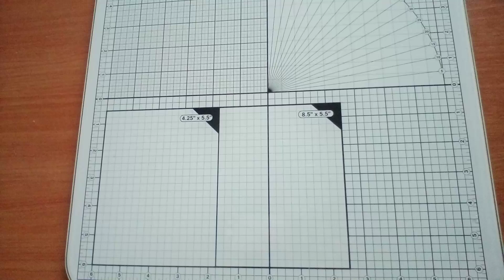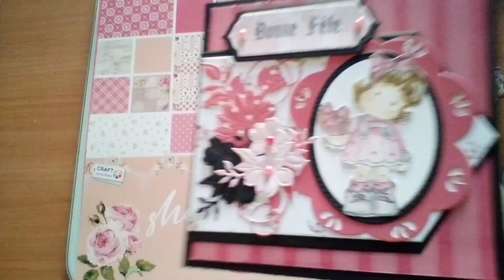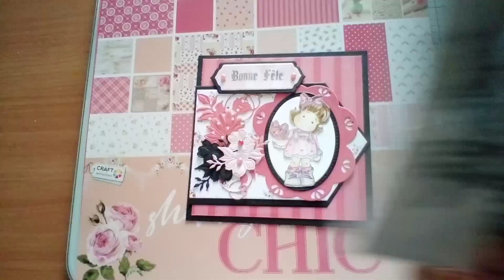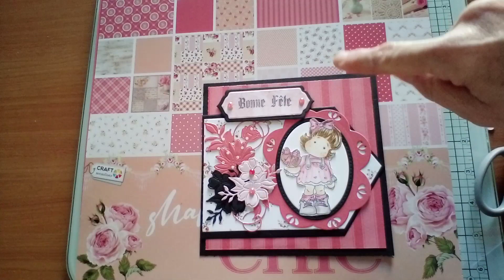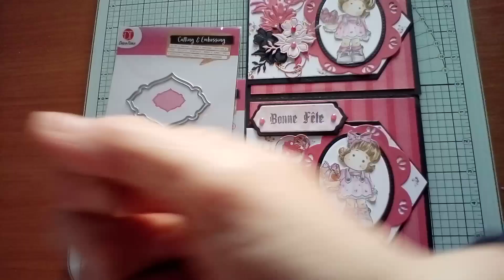TUTO CARTE MATÉRIEL ACTION#1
Dans cette vidéo vous trouverez un tutoriel pour réaliser une jolie carte avec des produits de chez Action.
Ici j'ai utilisé les nouveaux dies ainsi que la collection de papiers shabby chic.